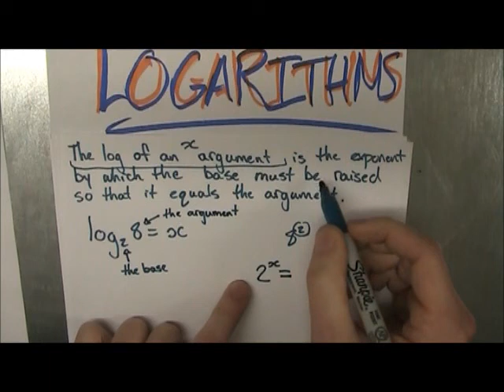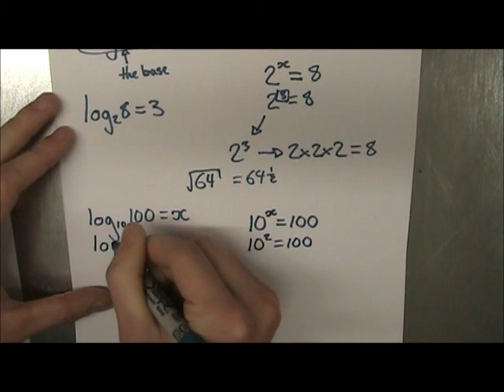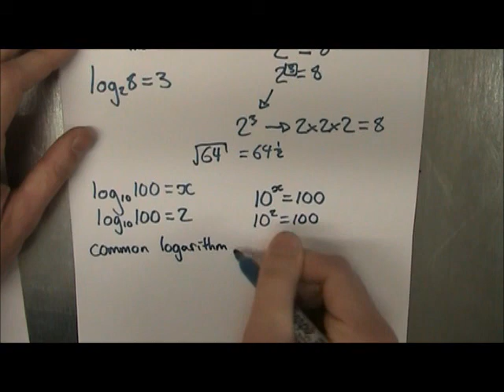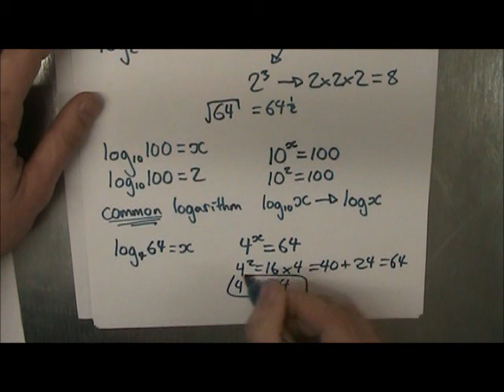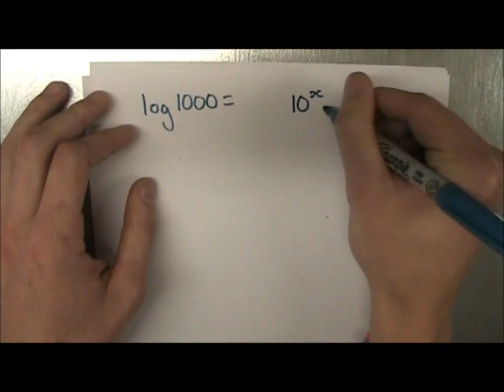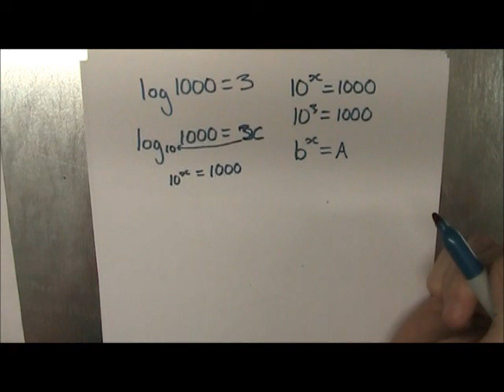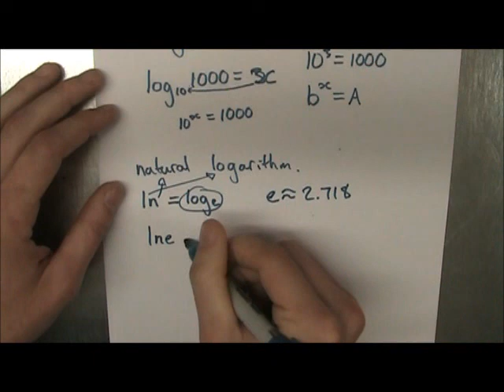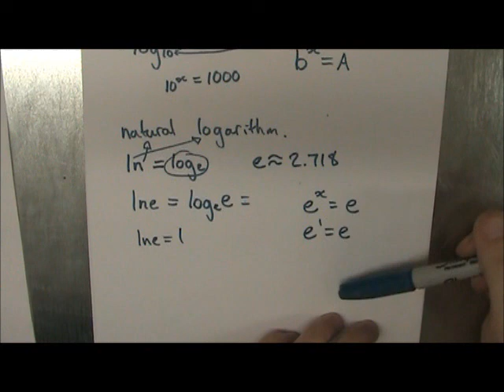What are Logarithms and how they work: part 1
An introduction to what logarithms are and how they work. Part 1